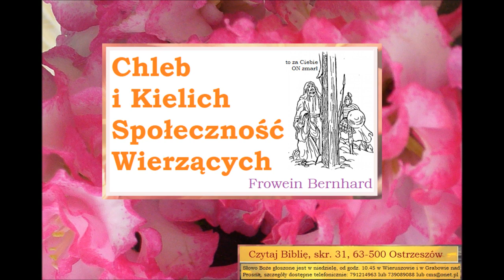Czego uczy mnie Biblia o kubku i chlebie wyrażających społeczność wierzących Bernhard Frowein B050